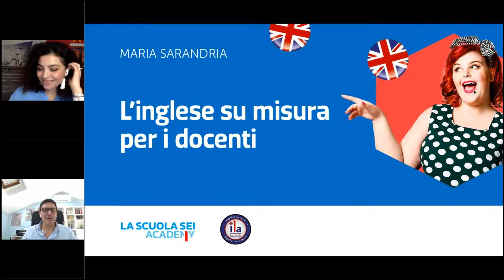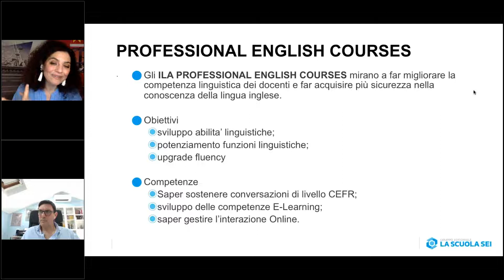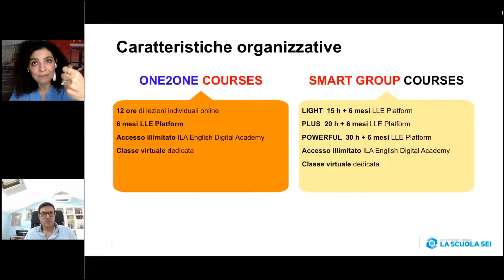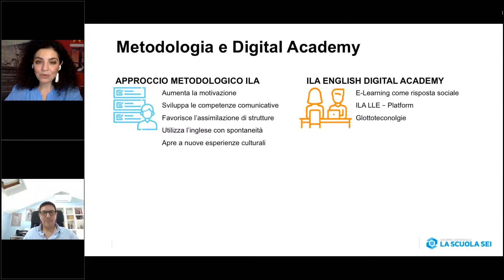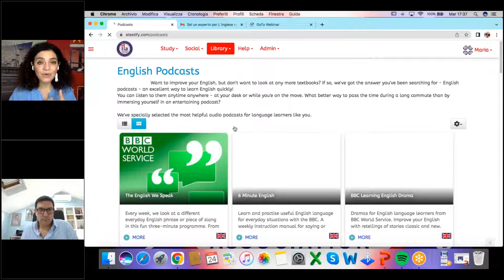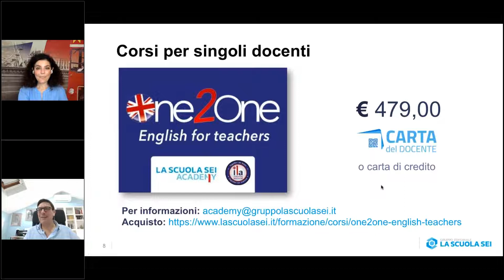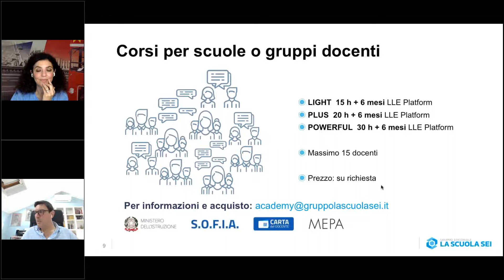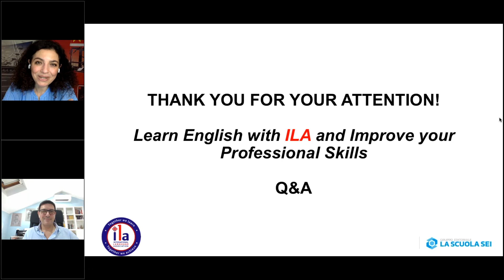L'inglese su misura per i docenti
Oggi l’inglese è la lingua più parlata al mondo: in aggiunta ai circa 400 milioni di madrelingua, l’inglese è compreso e/o parlato da circa 1,5 miliardi di persone, ovvero circa un quarto della popolazione mondiale.

Per questo comprendere la lingua inglese è importante non solo per essere cittadini più consapevoli ma anche per supportare al meglio il percorso degli studenti a scuola.

Partendo da questa riflessione è nato il progetto L'inglese su misura per i docenti.

Progetto si avvale della collaborazione con la scuola di lingue ILA - International Language Association.